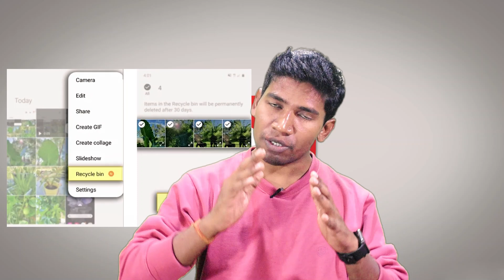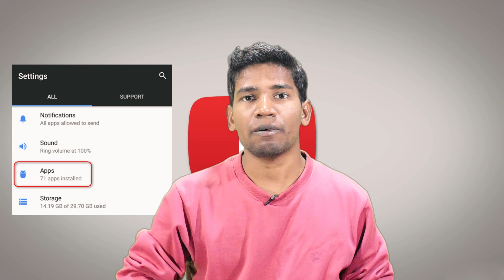Phone Storage Full Video Kaise Banaye | How To Make Video With Phone | Free YouTube Course-14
3.MOBILE HOLDER
8.SMART WATCH
9.GAMING HEADPHONE
12.MOUSE & KEYBOARD
13.RGB LIGHTS
14.RING LIGHT
15.GREEN SCREEN

Related Searches Quires - phone storage full video kaise banaye

  -NISHANT KUMAR-